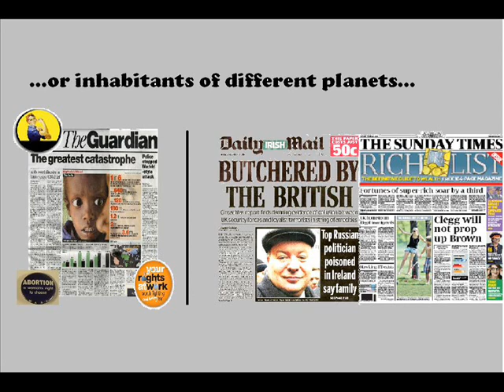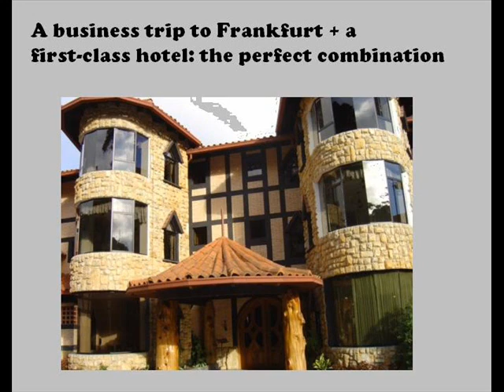trailer Nice Work.wmv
Nice Work trailer, by Neirotti Alejandrina and Simó Rocio